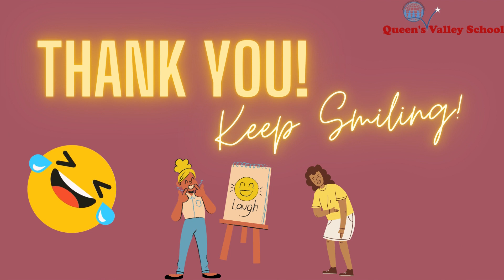QVS organised - NITROUS OXIDE EFFECT- My Life Wise Style- IX & X - 28.07.23